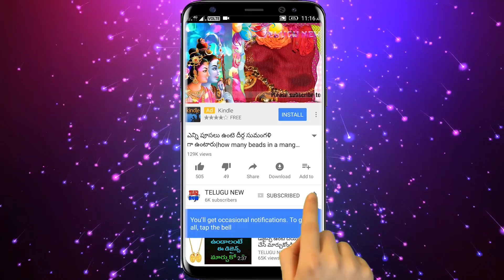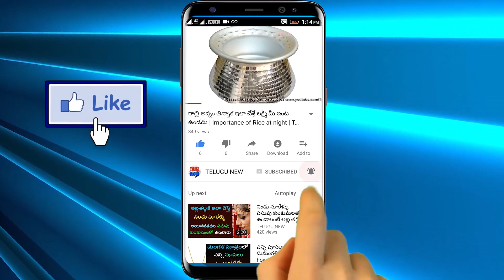రేపు 7 శ్రావణ బుధవారం మనసులోని కోరికలు నెరవేరాలంటే ఈ దీపం వెలిగించండి కోట్లకు పడగలెత్తుతారు